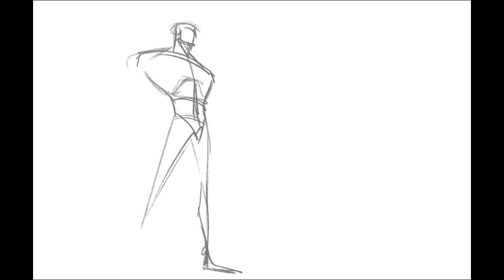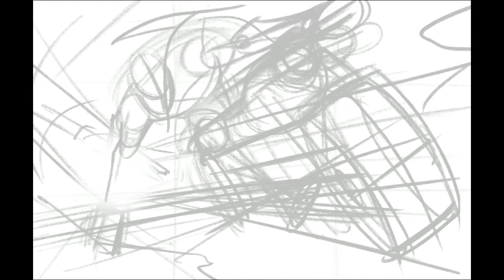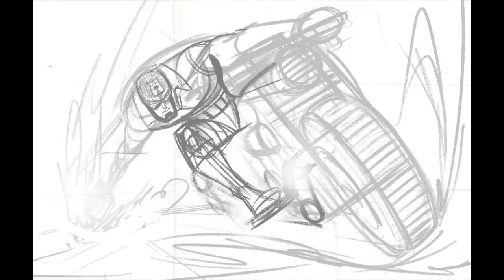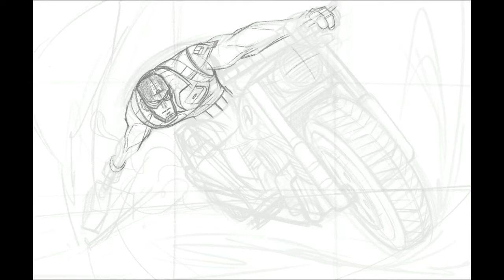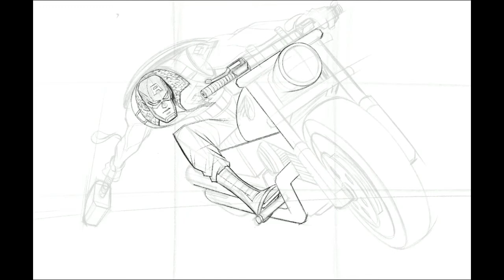Captain America [Black and Yellow]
Here’s is the time lapse of the recent CAP piece I did, dedicated to the BLM movement. You can currently get an 11x17 art print of this at my art shop
Profits from the print contributes to blacklivesmatter.com